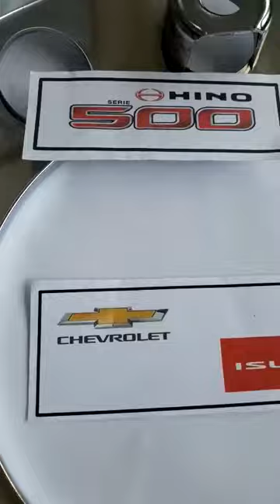FMCCHR-E014 P1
SET TAPACUBOS DELANT. R22,5 H10  OVALADOS TRIPLE CHROMO "LH/RH" truck's HINO SERIE 500//GD1J/GH1J/FM1J/  YEAR:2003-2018 SERIE 700/FS1E/SS1E YEAR:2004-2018  /ISUZU CYZ51/FVZ/FVR